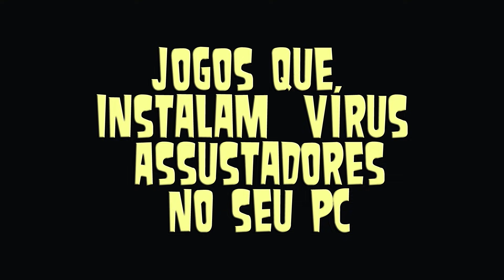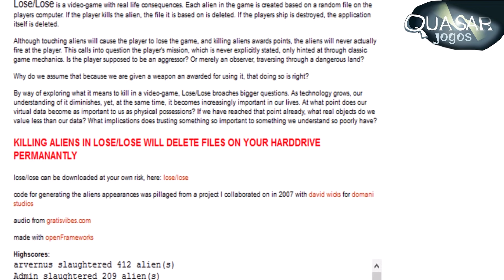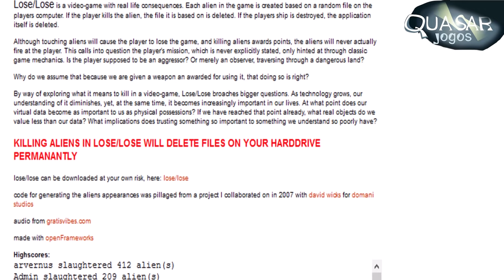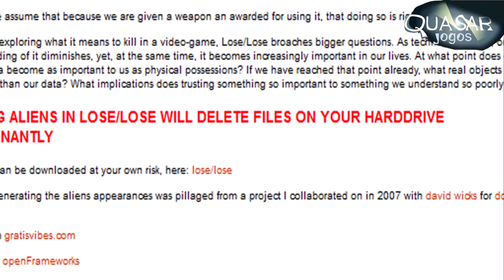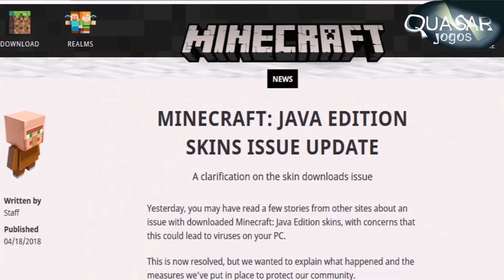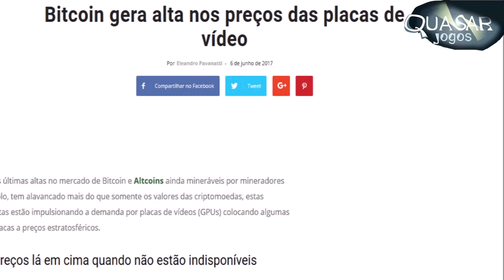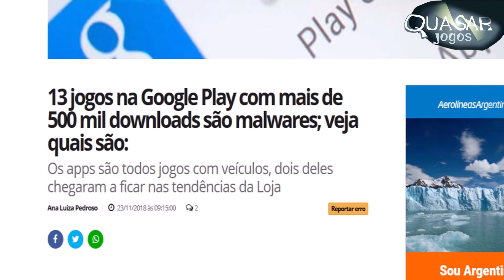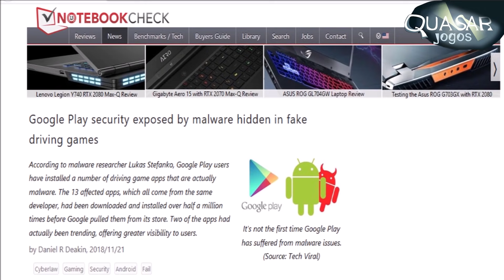Jogos que Instalam Vírus Assustadores no seu PC - Quasar Jogos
Jogos como DokiDokiLiteratureClub, Undertale são games que já tentaram modificar ou até usar arquivos e informações do computador para assustar jogadores, mas nunca chegaram ao ponto de instalarem um vírus no seu pc, mas acredite existem games por ai que não possuem a mesma filosofia, estes games são capazes de modificar seu computador de maneiras estranhas ou até instalar vírus assustadores.